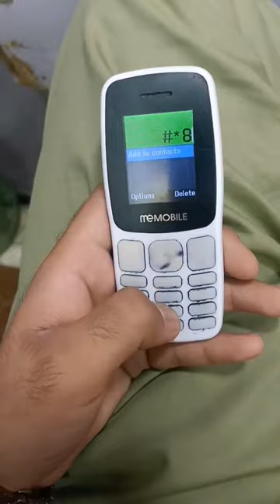imei# change# code of me# mobile #105 # me mobile ka Imei repair phone 💯